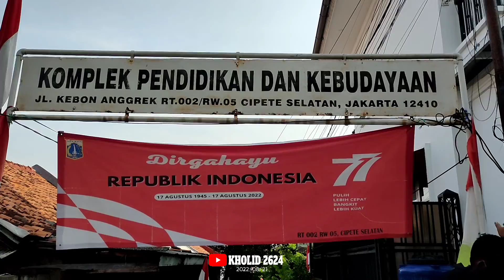Kerja Bakti Di Jl.Kebon Anggrek RT.002/05 Cipete Selatan